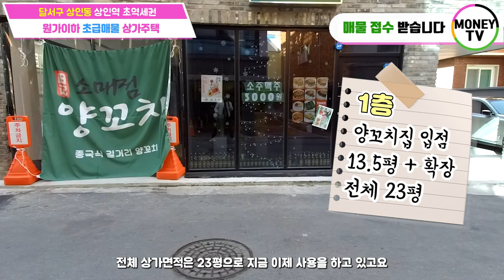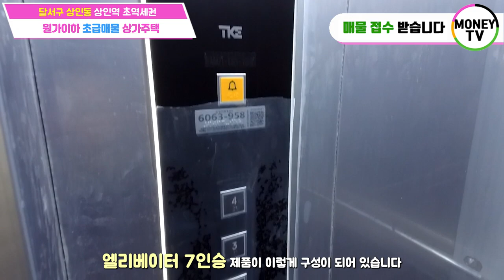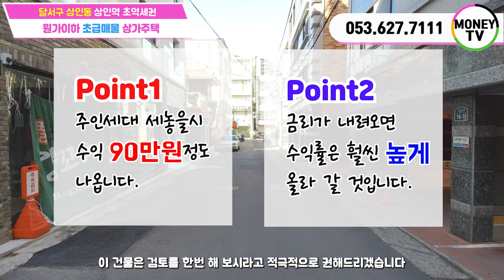♥머니TV[대구원룸매매] 달서구 상인동, 상인역 초역세권, 원가이하 급매물, 최신축 인테리어 좋은 상가주택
◎ 대지면적 : 218 ㎡
◎ 연면적    :  435.85 ㎡
◎ 건축물 주용도 :  근린생활시설, 다가주택
◎ 거래형태 : 매매
◎ 층 수   :  4층
◎ 주 차   :  6대
◎ 승강기   :  있음

● 가구구성 : 상가1, 원룸 1, 투룸 4,쓰리룸1, 주인세대 (총 8가구)
● 방/욕실(개수) :  10/9
● 사용승인일자 : 2022년 8월 26일
● 방향 : 남향 (주출입구 기준)

▶ 대구 달서구 상인동 1399-4번지 ◀

▣ 상호명 : 부동산 넘버원1 공인중개사 사무소
▣ 주소 : 대구 남구 대명동 781-8번지 1층
▣ 대표 공인중개사 : 沈民貞
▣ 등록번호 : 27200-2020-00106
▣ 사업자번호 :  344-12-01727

회사원 PNG: 588ku
만화 PNG는 不爱闻姜
메모지 PNG는 air
아름다운 PNG는 588ku
화살 PNG는 sangpen
통화 PNG는 迷幻兔